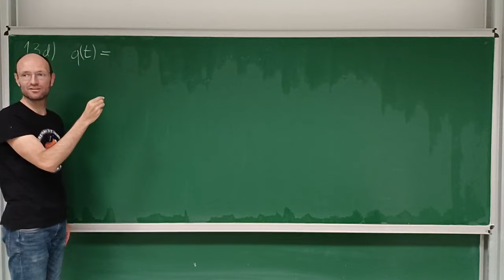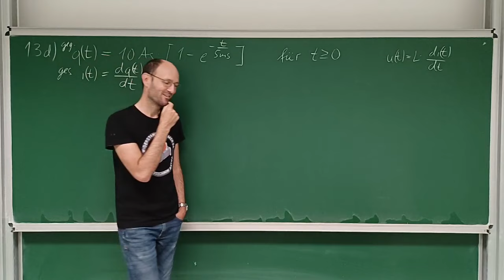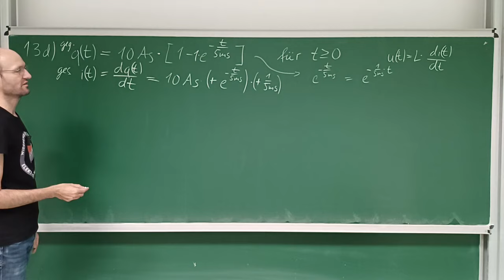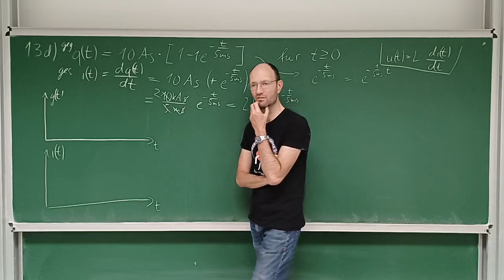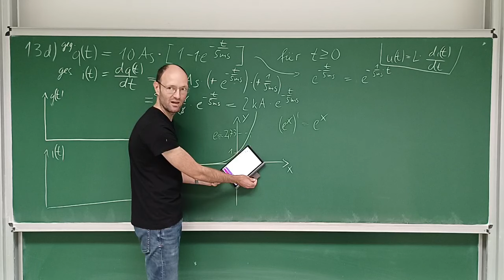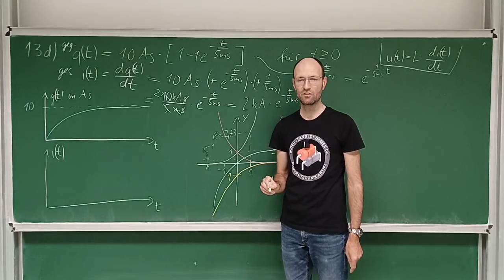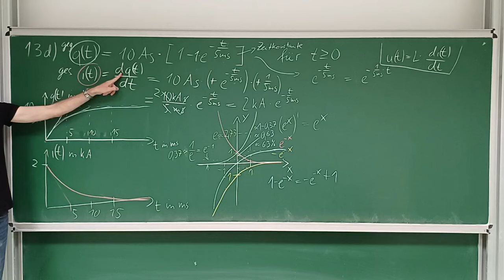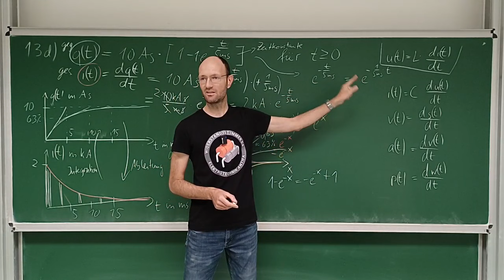Wie verhält sich der Strom bei exponentieller Aufladung, z.B. von einem Kondensator? (Aufgabe 13 d)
In diesem Mitschnitt eines Live-Streams diskutieren wir ausführlich die Lösung der Aufgabe 13 d) zu Ladung und Strom aus unserem Übungsheft zu den Grundlagen der Elektrotechnik.

Tatsächlich geht der Mathematik*inner-Witz so (aber wer kann sich schon Witze merken):
Ein Mathematiker bewirbt sich um eine prestigeträchtige Stelle. Um sich zu vergewissern, dass er die richtige Moral hat, gibt ihm der Interviewer die folgende Situation:
„Sie kommen zu spät zu einer Besprechung, als Sie auf der anderen Straßenseite ein brennendes Haus, einen Hydranten und einen Feuerwehrschlauch sehen. Was tun Sie?“
Der Mathematiker antwortet:
„Das Leben der Menschen ist wichtiger als die Besprechung. Ich schraube den Feuerwehrschlauch in den Hydranten und lösche das Feuer, bevor ich ins Büro komme.“
Der Interviewer ist beeindruckt, stellt ihm aber sicherheitshalber noch eine Zusatzfrage:
„Sie kommen zu spät zu einer Besprechung, als Sie an einem Feuerwehrschlauch vorbeikommen, der an einen Hydranten angeschlossen ist, der neben einem völlig sicheren Haus liegt. Was tun Sie?“
Der Mathematiker denkt einen Moment lang nach und antwortet dann:
„Ich schraube den Schlauch ab und setze das Haus in Brand. Dann habe ich ein Problem, das ich bereits gelöst habe.

Kapitelmarken:
00:00 Erklärung der Aufgabe
03:34 Berechnung des Stromes
13:02 grafische Darstellung
27:39 grafische Probe der Ableitung und Integration
30:03 andere Formeln mit einer Zeitableitung